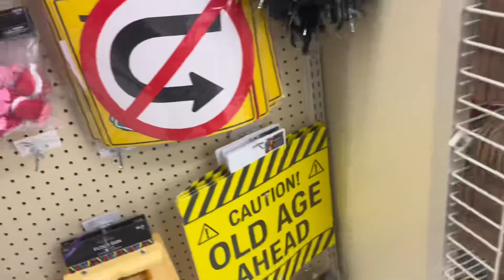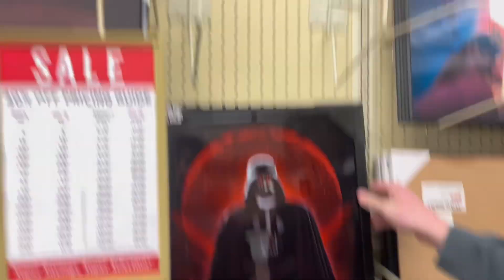Cheffing it up!